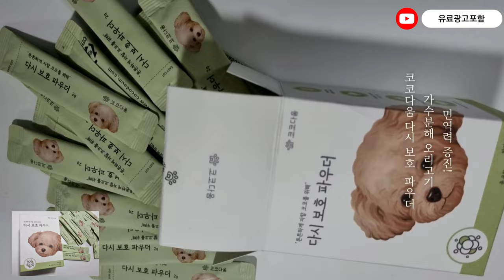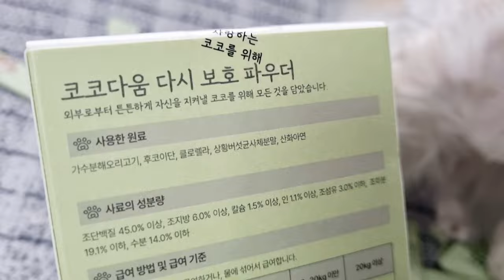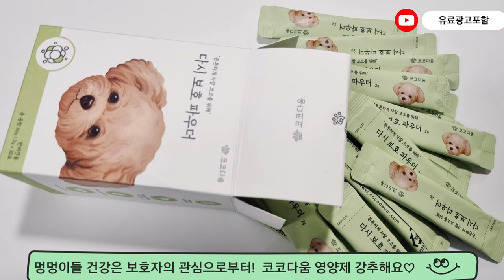Yejjyu tried it(28) 강아지 기침 감기 쿠싱증후군 강아지면역 영양제 코코다움 다시보호파우더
면역저하로 일어나는 다양한증상 ㅠㅠ
작은 자극에도 염증이 생기고
- 쿠싱증후군 , 털빠짐 , 잦은기침 감기, 암발병 등등

가수분해오리고기 , 후코이단 , 클로렐라 ,
상황버섯균사체분말 , 산화아연으로 강아지 면역 건강에 도움을 주는 영양 풍부한 코코다움 다시보호파우더 소개해요.

면역개선 , 향상 , 강화 3중 케어 도움되는

코코다움, cocodaum, 다시보호파우더,
강아지면역,
강아지암, 노견영양제,
노령견, 노견, 강아지영양제, 강아지항암,
강아지박테리아, 강아지면역력영양제